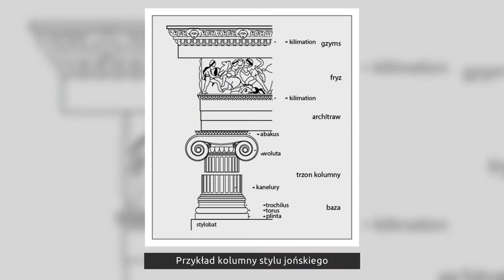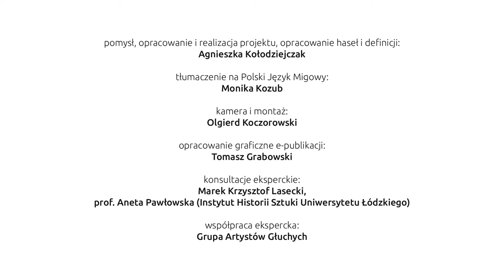27 Styl joński